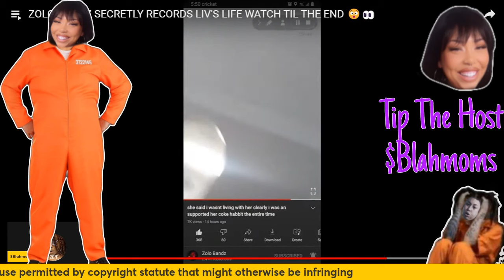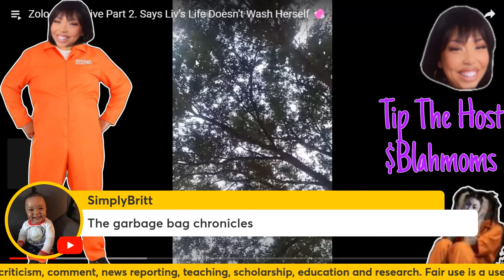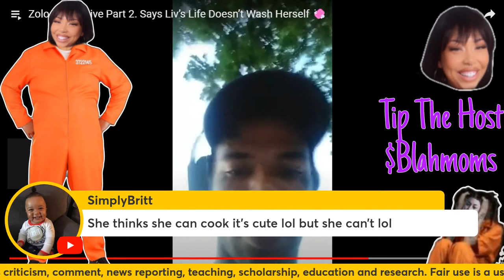Liv's Life~You 1 Slθw Heffa🤡Yo Fμnky A§§ Said Zolo Bandz! Is A Ped0 That Like B0y$